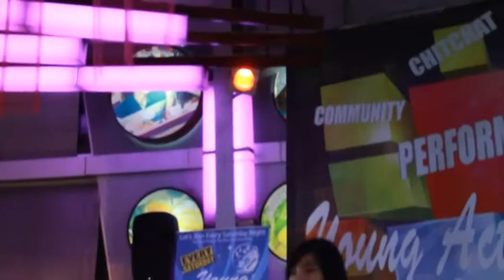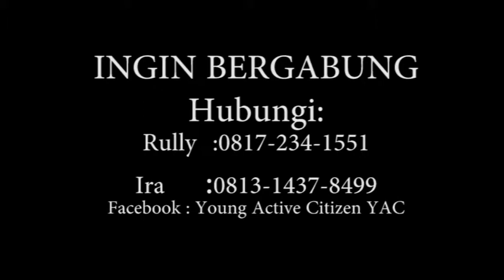Performed NIKKY di AJIB (Ajang Indonesia Berbakat) YAC - JCI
Performed NIKKY at Koufu Food Mall, Mall Artha Gading - Jakarta
6 Juli 2013 di acara AJIB

Ingin bergabung Hub :
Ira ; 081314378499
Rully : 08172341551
FB : Young Active Citizen (YAC)